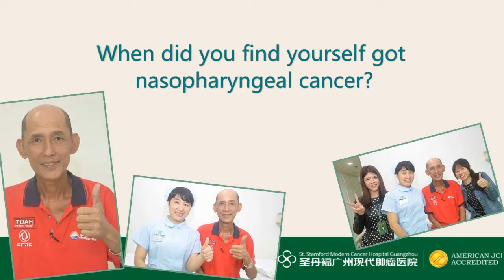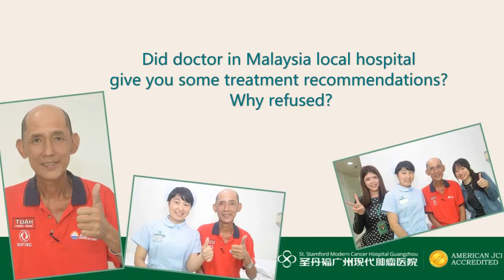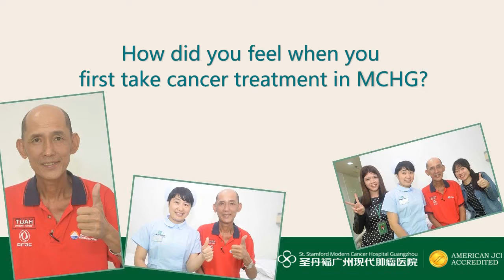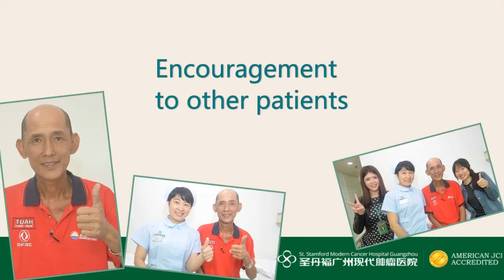VOO CHEW WAH: Interventional Therapy helps me overcome Stage IV Nasopharyngeal Cancer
VOO CHEW WAH, comes from Kuala Lumpur, Malaysia, is a stage 4 nasopharyngeal cancer patient. After taking interventional therapy in Modern Cancer Hospital Guangzhou, his tumor completely disappeared and life returns to normal.